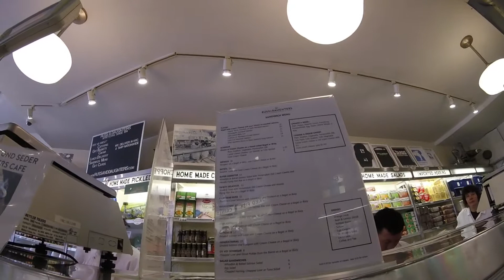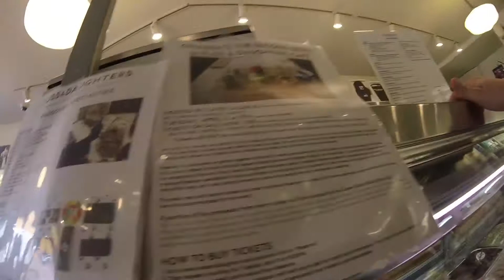Eating Bagles at Russ and Daughters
For 103 years, Russ and Daughters has been established as perhaps the best bagel in New York, thus making it a contender for the best bagel in the world. With beautifully hand-cut smoked salmon, house-made cream cheese, onions, and capers, these things are as close to perfection as anything.

Despite the strange camera angles, we had to share our experience here. It was just so damn good!